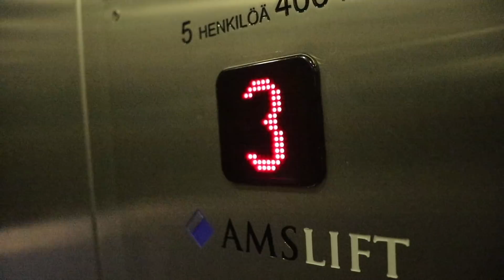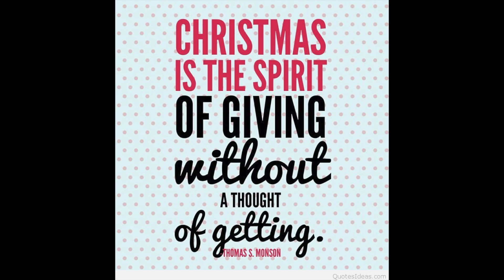Winter Wanderland Day 01 - Rovaniemi, Finland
The Winter Wonderland Series Travelogue takes you to the Northern Europe to enjoy the festive of Christmas with Snow, Glitters and of course SANTA CLAUS!!!

Join CKay to Finland's Rovaniemi to Helsinki to Norway to Sweden for a WHITE and DAZZLING Christmas!

Day one
Brings you to experience the airport upon arrival, the airbnb apartment and also the WHITE SNOW!!!

and accommodation through AirBnB!

- Changi Recommends,
- Turkish Airlines
- Visit Finland
- Rovaniemi, the official hometown of Santa Claus,